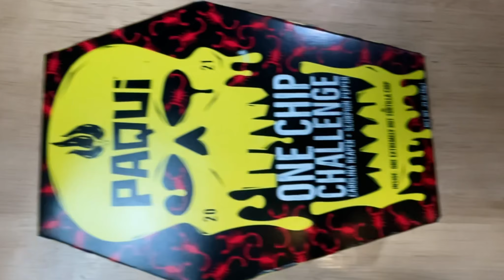One Chip Challange 2021 goes horibly wrong!